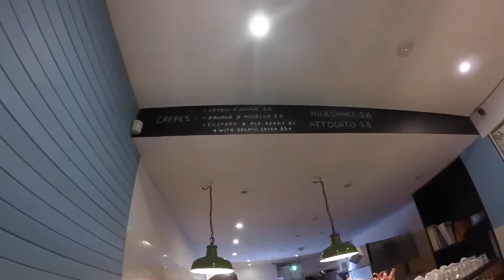Gelateria Gondola, Chatswood - Sydney food blog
Nice Italian gelato place at Chatswood, Sydney.
Many flavours to choose from, made from fresh authentic ingredients!